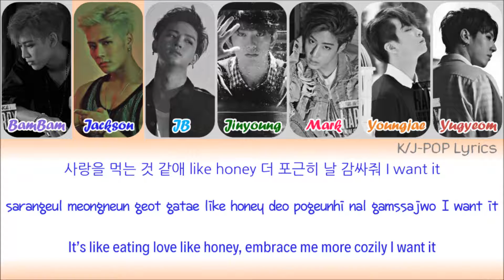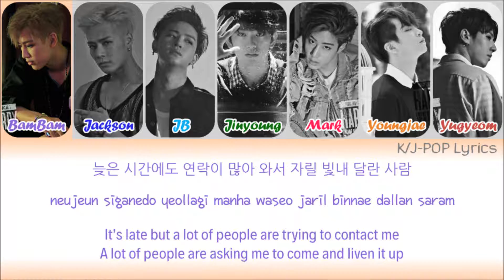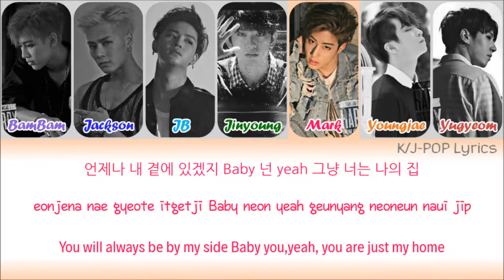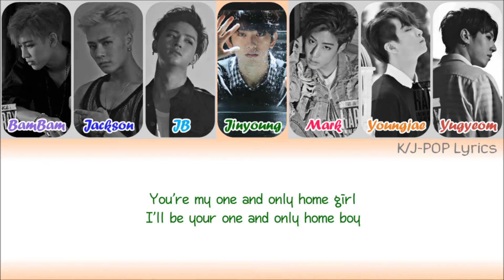GOT7 (갓세븐) - My Home Colour Coded Lyrics (Han/Rom/Eng)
*I am going to be doing all the songs from this album!*

I apologize for any mistakes in the lyrics/coding

Members have been placed in alphabetical order:

BamBam - Purple
Jackson - Dark Blue
JB - Light Blue
Jinyoung - Dark Green
Mark- Pink
Youngjae - Orange
Yugyeom - Maroon